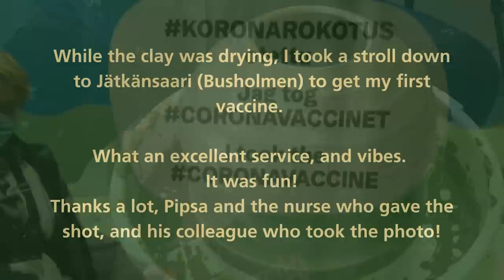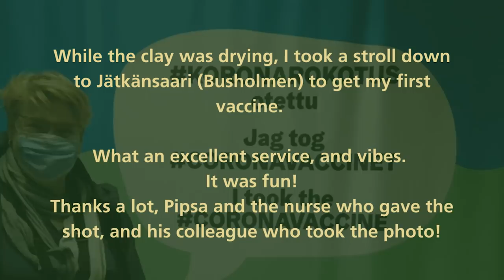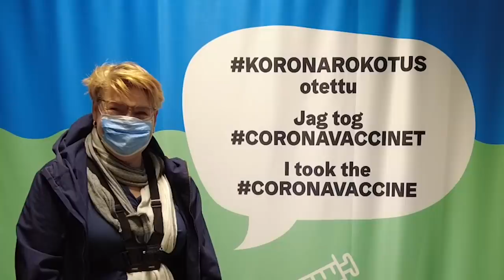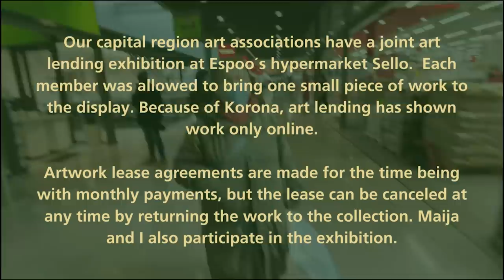Making of a Rhubarb Forcer -🇫🇮 Raparperihuuppa - 🇸🇪 Rabarberkruka + Art lending. Studio vlog No.29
Made of local raw material. 100% transparent source.

Making of Rhubarb Forcer

🇫🇮  Raparperihuuppa Kultelan Savesta.
🇸🇪  Local lera Rabarberkruka.

Art lending exhibition at Galleria Aarni ,  Hypermarket Sello in Espoo
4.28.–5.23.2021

UDUMBARA pottery products Tea bowls, lamps, sculptures, and planters are made by hand and pottery wheel from raw, local clay from the small village of Kultela in Somero, Southwestern Finland.
The material gives the products a wonderfully rich earthy character. I want to emphasize the unique and ecological value of local clay by choosing this local raw material.